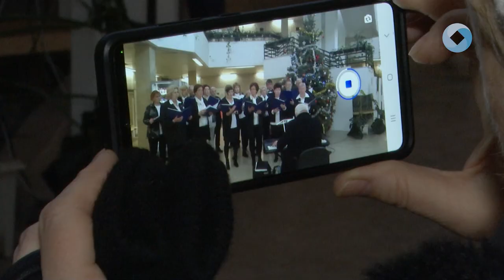A betegek karácsonya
Lélekemelő pillanatokkal ajándékozta meg a Szent György Kórus a kórház betegeit és dolgozóit. A kórus minden évben körbejárja az intézményt annak érdekében, hogy műsorukkal ünnepi hangulatot varázsoljanak.